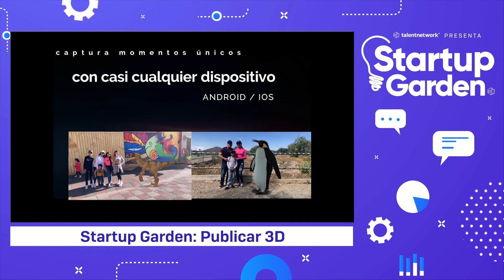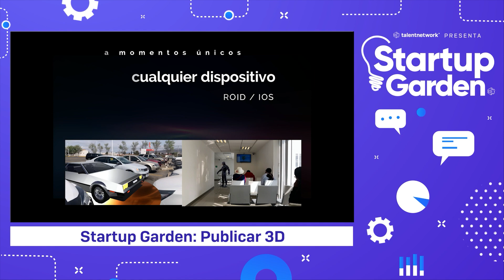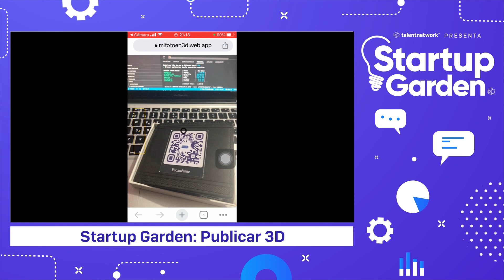Startup Garden: Publicar 3D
Consulta más detalles y consigue tu acceso en: talent-land.mx

🗓 10-14 de abril | 📍 Expo Guadalajara